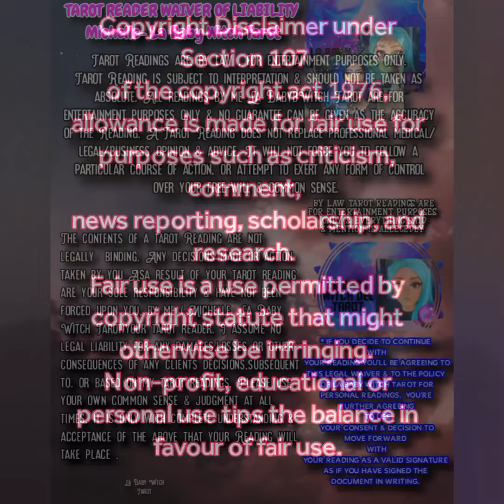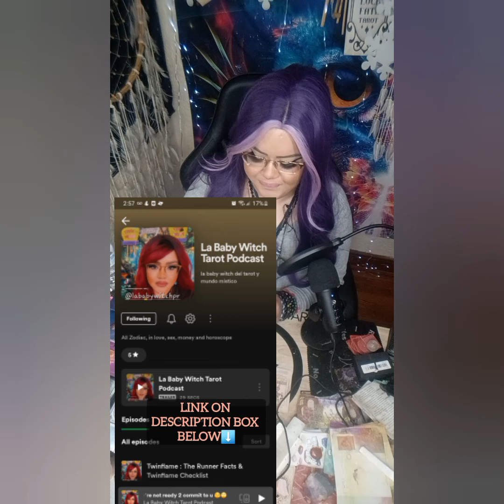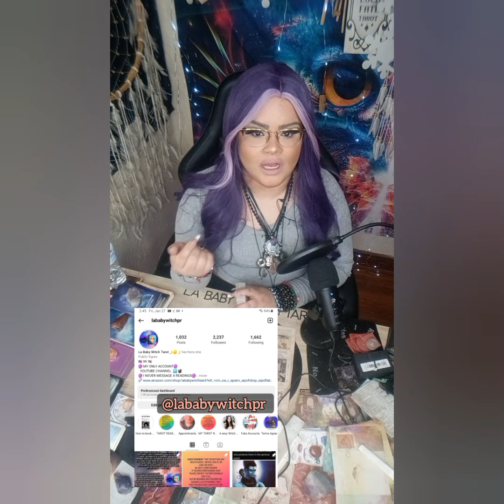IS JUSTIN TRIGGERED BY SELENA'S NEW RELATIONSHIP & AFFECTING HIS MARRIAGE⁉️SOON TO BE DIVORCED⁉️👀😬🫣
5656 S Packard Ave Ste 200
Michelle Abraham

🛒 Amazon Store Front: